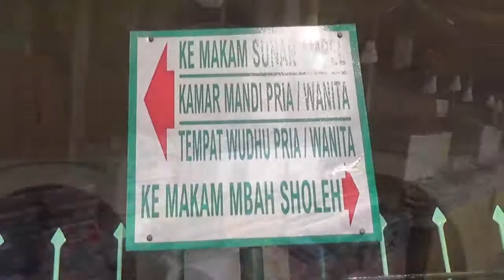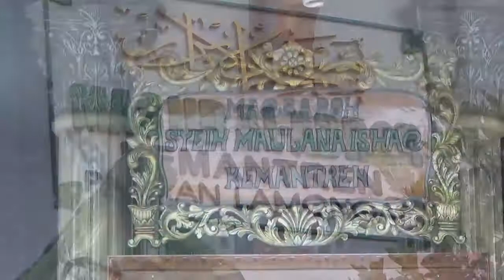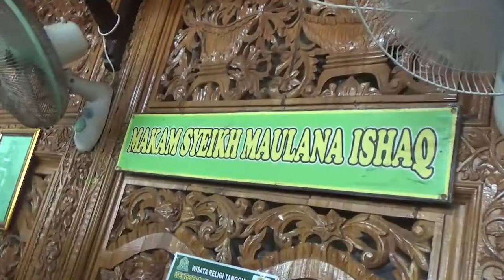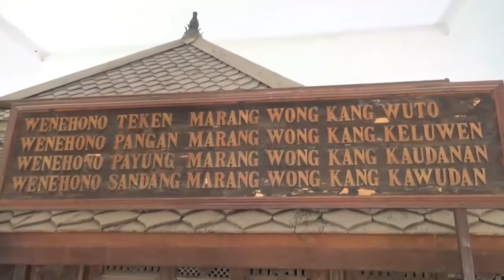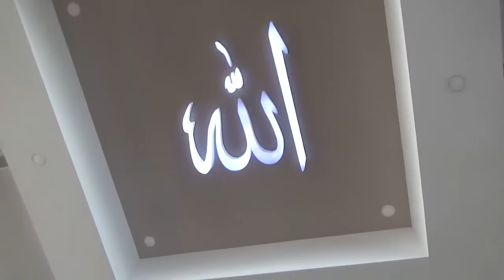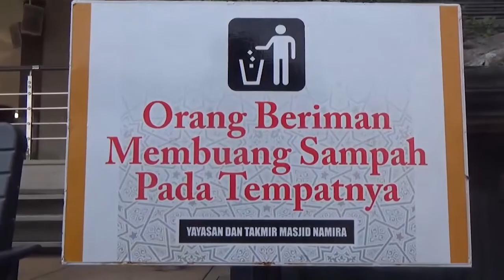Ziaroh Wali Jamaah Sholawat Kadipaten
Ziaroh Wali